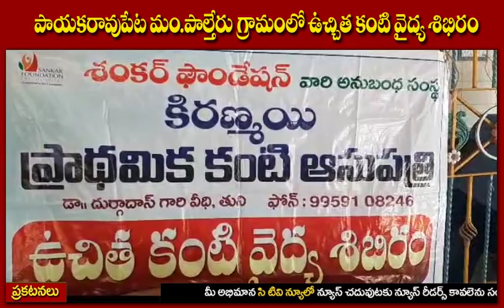కేదర్శెట్టి చలపతిరావు జ్ఞాపకార్థం శంకర్ ఫౌండేషన్ వారి సహకారంతో పాల్తేరు లో ఉచిత కంటి వైద్య శిబిరం